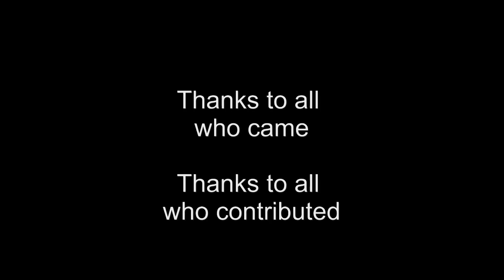GMAC hosts Hobbyking 2014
A fantastic turnout by all.  Here is my take on the day.  Big thanks to Graeme Anderson, committee of GMAC and all who worked behind the scenes.  Thank you to Hobbyking